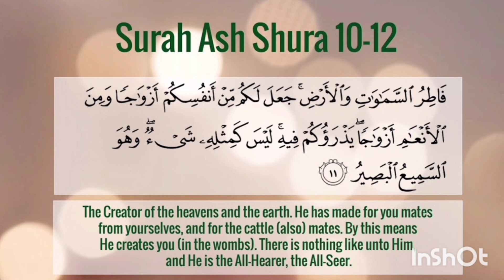Very Beautiful Recitation of Surah Ash-Shura |Tilawate Qur'an.